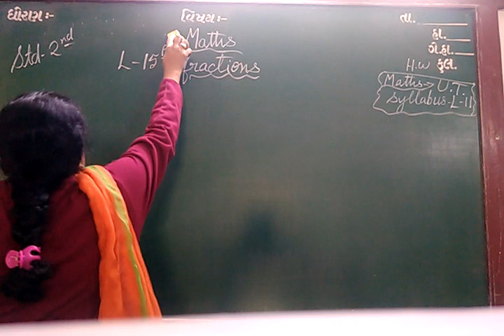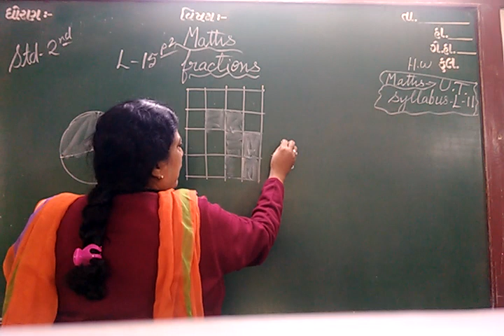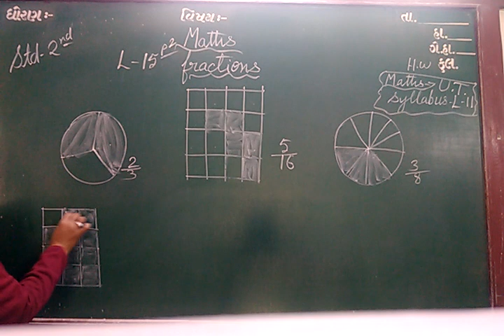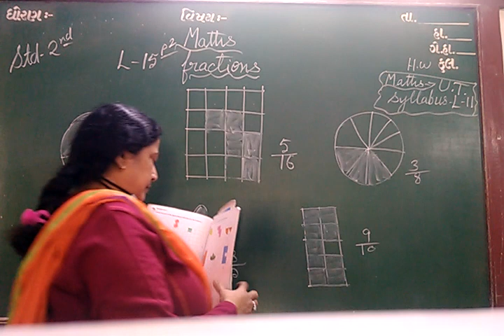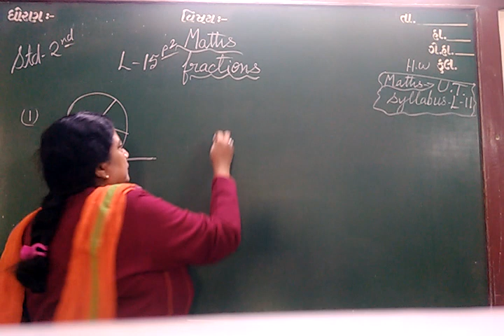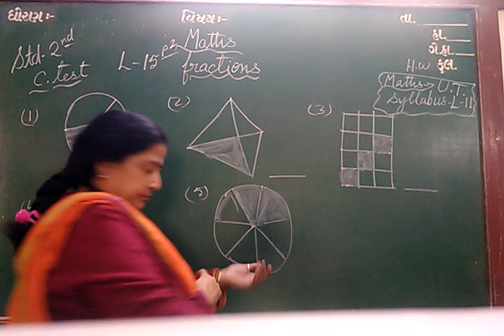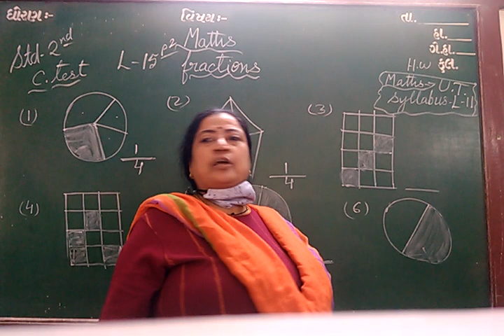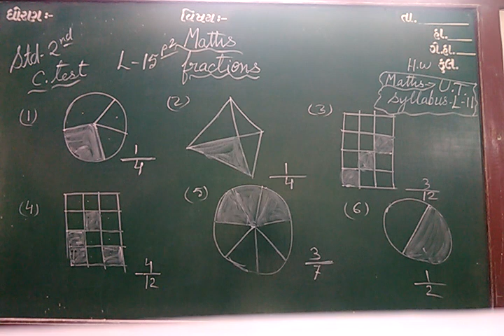ENG MED STD 2 SUB MATHS CH 15 P 2